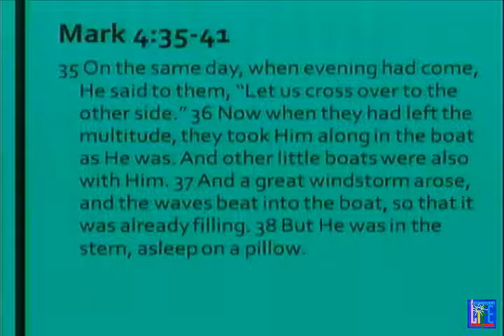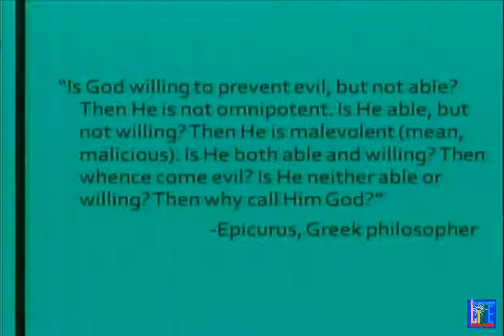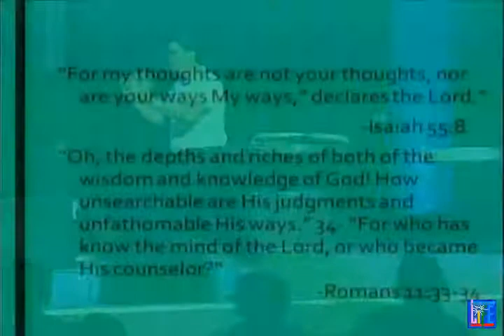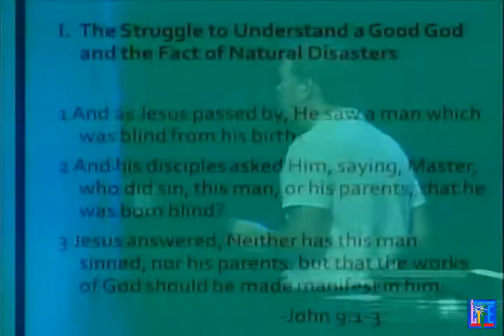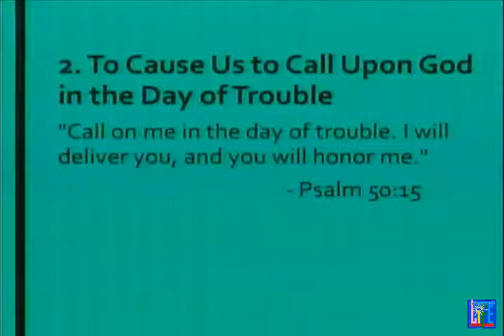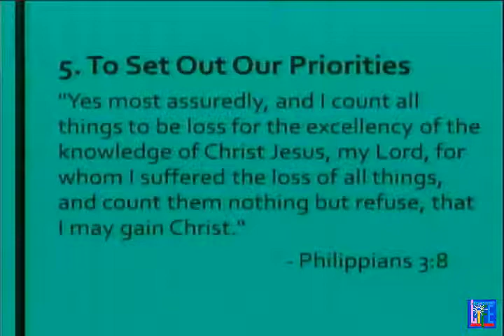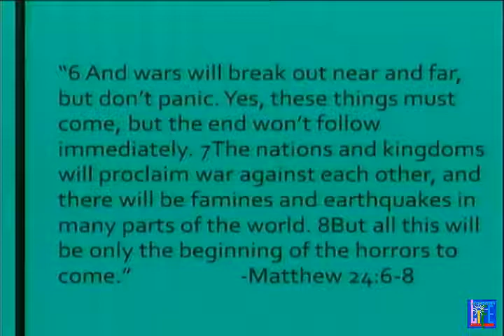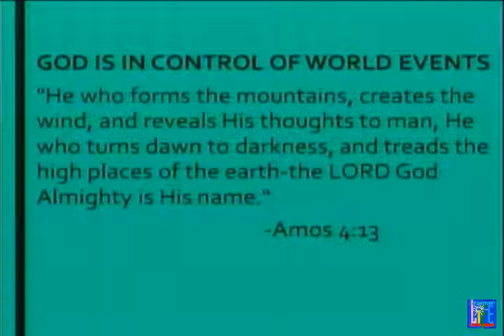"Trusting GOD In All Situations" Part 2. September 17, 2017